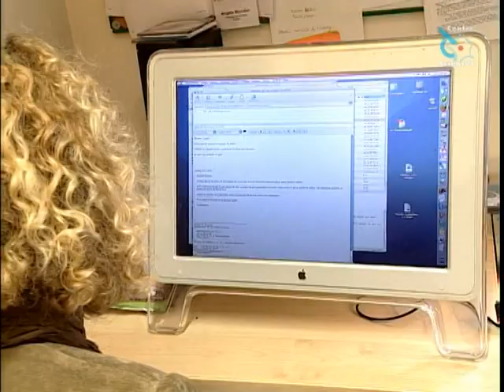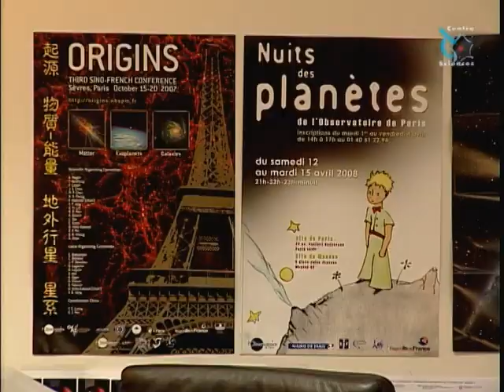Métiers de la recherche - Brigitte Bourdon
A travers plusieurs portraits, nous assistons à toutes les étapes de la mise en place des antennes du radiotéléscope LoFAR (Low Frequency ARray) sur la station de radioastronomie à Nançay en Sologne, une première en France. Au fil des métiers présentés - chercheurs, ingénieurs, agents administratifs ou techniciens - nous découvrons la réalisation d’une expérience pour la recherche, lors de la construction d’instruments de radioastronomie.